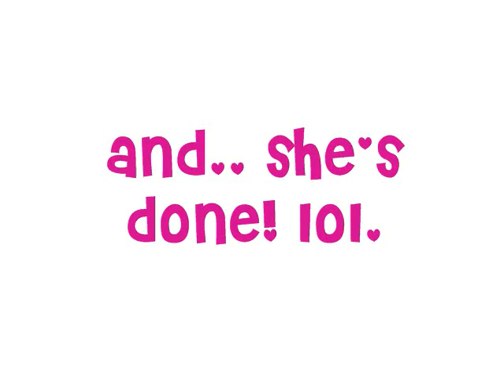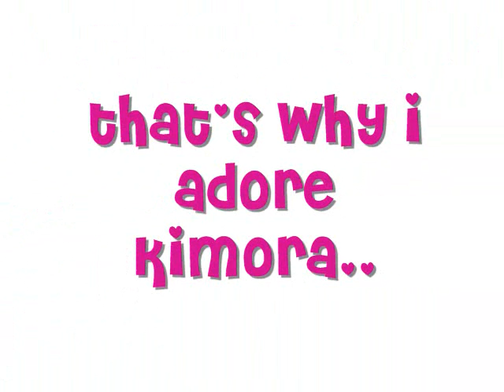Kimora Lee Simmon's Funniest & Cutest Moments! ♥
My favourite moments of KLS part 2 coming soon.. (: